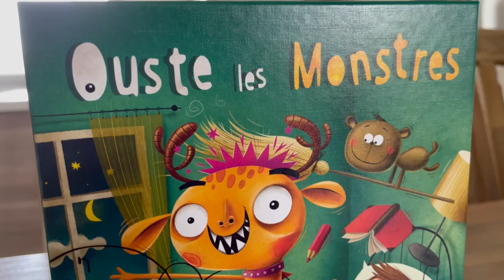Pour ne pas avoir à dire "Ouste les Monstres", il faudra ne pas les sortir du sac !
🧸🛏️ Ouste les Monstres, un jeu de l'équipe Gamewright, illustré par Maciej Szymanowicz, édité par MJ Games

Vous pouvez aussi me contacter directement pour échanger autour du catalogue  au 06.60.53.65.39 ou par mail candelon [arobase] neoludis.com.